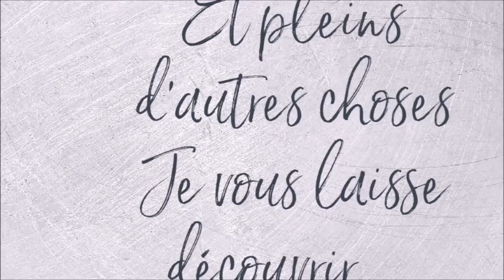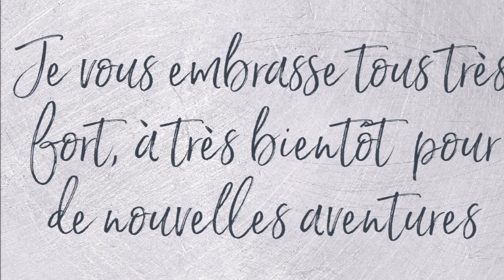COLORIAGE ELEGANT BEAUTIES de ALENA LAZAREVA Dessin 1 Part 3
Elegant Beauties d'Alena Lazareva
Matériel utilisé
Couleurs utilisées
Fait aux CdC Prismacolor :
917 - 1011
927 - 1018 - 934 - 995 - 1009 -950
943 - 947